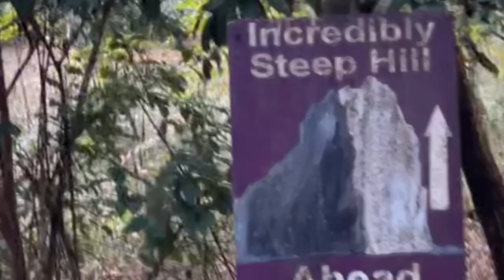Una passeggiata nel mio quartiere della Florida per le mie amiche in Italia.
I created this video for friends in Italy who asked me about my neighborhood and wanted to see what it was like in North Florida in November.  Scusate per la mia scarsa conoscenza della lingua italiana